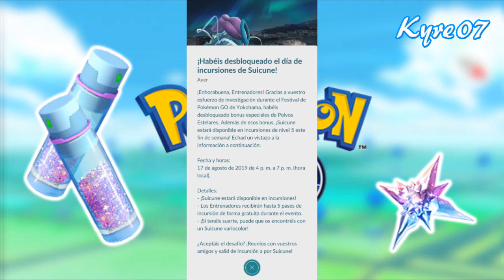Pokémon Go - POLVO ESTELAR AL MAXIMO - Suicune SHINY - EVENTO | Kyre07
Pokémon Go - POLVO ESTELAR AL MAXIMO - Suicune SHINY